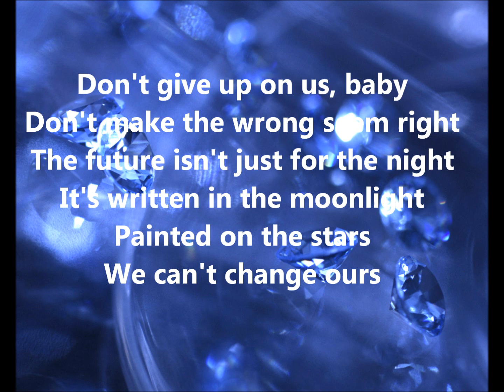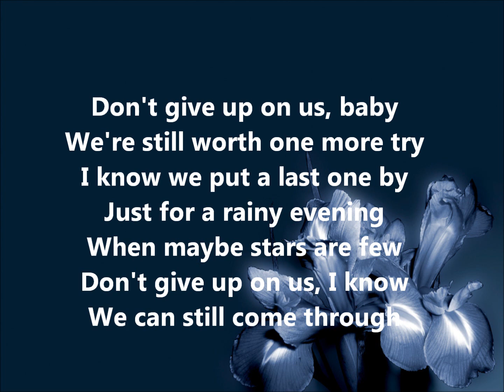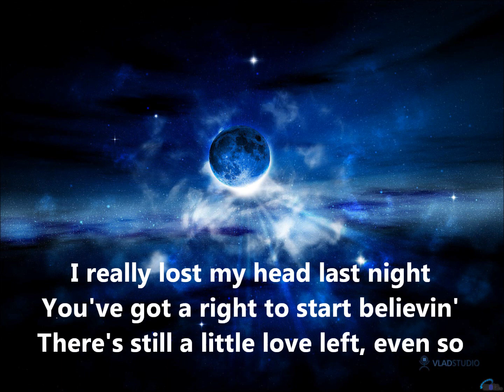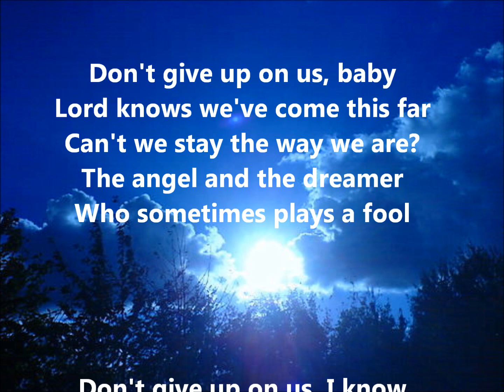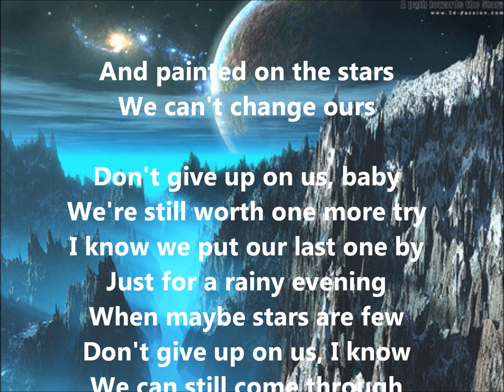Don't give up on us.wmv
Cover version of, the made famous by David Soul 1977 top charter, "Don't give up on us". Words and Music by Tony Macaulay.